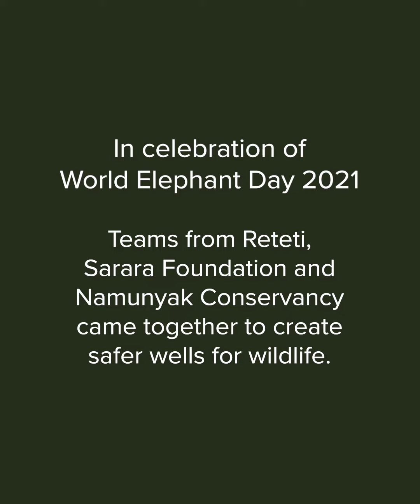Wells for Wildlife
This year, we decided to celebrate World Elephant Day differently.

In the light of Kalepo's rescue from a well last week and with the ongoing drought, we wanted to take action.

So, the teams of The Sarara Foundation, Reteti Elephant Sanctuary Community United for Elephants, Sarara Camp and the community and rangers of Namunyak Conservancy all came together this past weekend, to create safer wells for wildlife.

The teams spent the day digging a well dedicated to wildlife so that baby elephants, warthog, hyenas, impala can reach the water safely during the drought.

The WellsforWildlife project is a testimony to the incredibly community conservation efforts in Namunyak Conservancy, and the passion of the Samburu to protect and celebrate the wildlife with whom they share this land.

If you'd like to support the community conservation efforts, please follow the
Every donation makes an impact here on the ground, supporting the elephants and keepers to continue their work.

Interviewee: Robert Lemayian, the manager at Sarara Camp
Video by: Colleen Knox & Katie Rowe